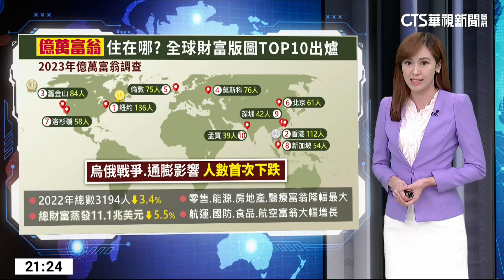2023億萬富翁最新報告 哪座城市最多富豪?｜主播：林芷揚｜陳雅琳世界晚報｜華視新聞 20230619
美國一家諮詢機構，公布最新的「2023億萬富翁」調查報告。「億萬富翁」最多的城市就在美國。是哪一座城市呢？